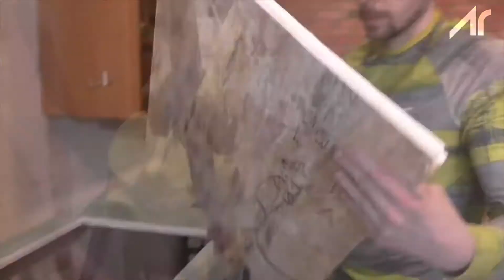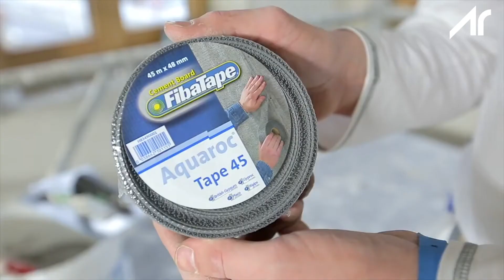Ingenious Construction Workers That Are At Another Level